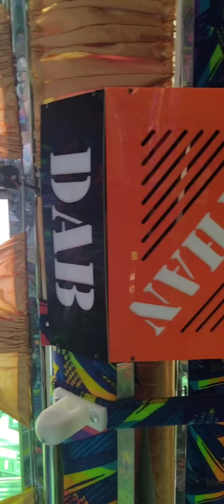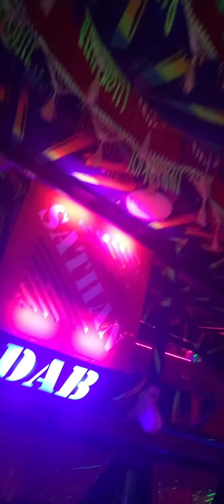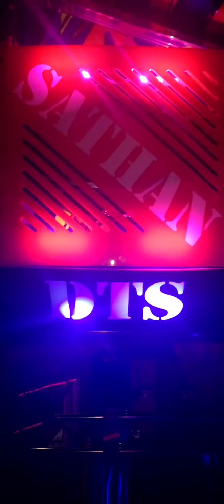SRI KG COACH-(SATHAN TRAVELS)